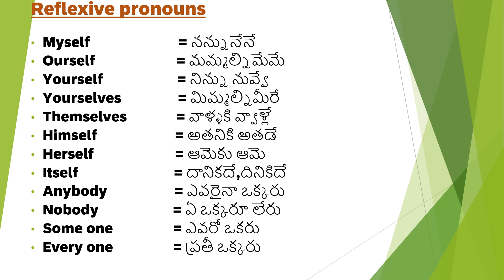class-2| learn about deferent types of pronouns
class-2| learn about different types of pronouns @knowledgetransfersclub